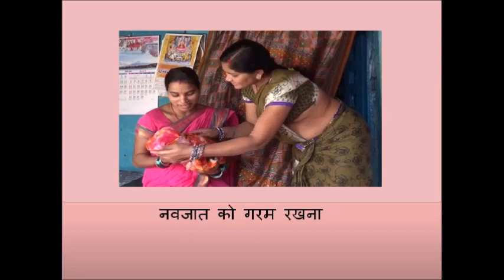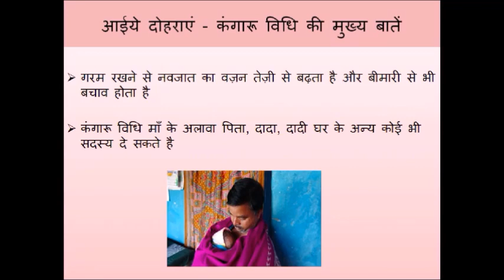नवजात को गरम रखना कंगारू विधि